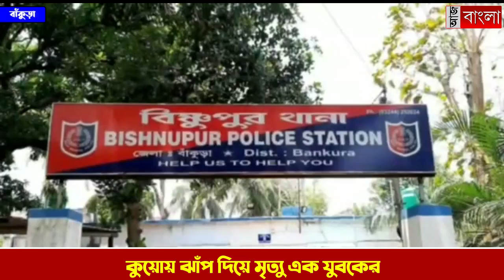কুয়োয় ঝাঁপ দিয়ে আত্মঘাতী এক যুবক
কুয়োয় ঝাঁপ দিয়ে যুবকের মৃত্যু। ঘটনাটি ঘটেছে মঙ্গলবার বাঁকুড়ার বিষ্ণুপুর পৌরসভার ৭ নম্বর ওয়ার্ডের রানারপুকুর এলাকায়।